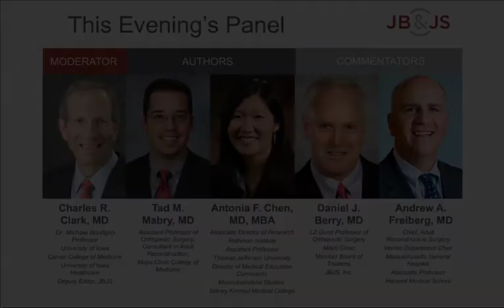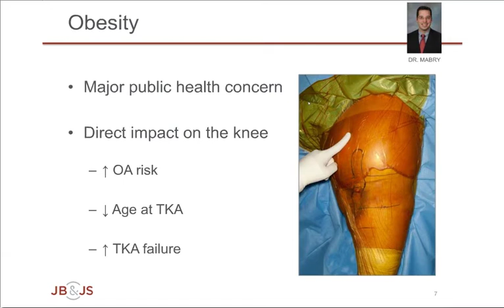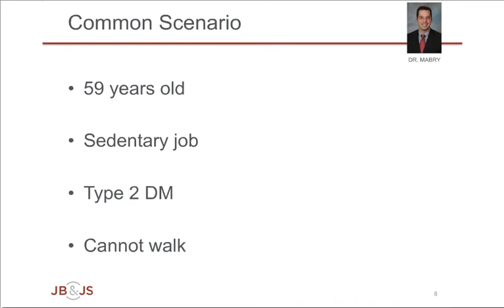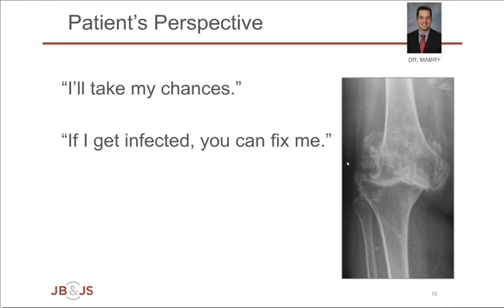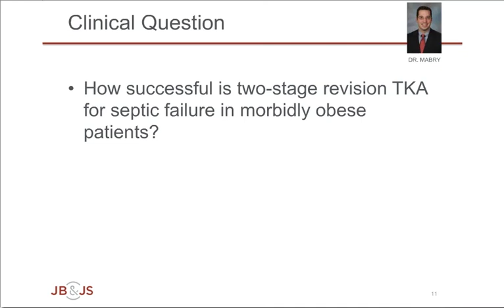Webinar: Effective Management of the Infected Total Joint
The standard treatment when deep infection strikes is a two-stage revision. This complimentary webinar, hosted by The Journal of Bone & Joint Surgery (JBJS), looks at prognostic factors that affect the odds of success in two-stage revision arthroplasty for infected knees and hips.

Tad M. Mabry, MD, coauthor of a matched cohort study in JBJS, examines the impact of morbid obesity on the failure of two-stage revision TKA.

JBJS author Antonia F. Chen, MD, discusses results from a retrospective study that revealed an association between positive cultures at the time of knee/hip component reimplantation and the risk of subsequent treatment failure.

Moderated by Charles R. Clark, MD, an adult-reconstruction specialist and JBJS Deputy Editor, the webinar includes additional perspectives from two expert commentators - Daniel J. Berry, MD and Andrew A. Freiberg, MD. The last 15 minutes is devoted to a live Q&A session, during which the audience asks questions of all four panelists. If periprosthetic joint infection is a concern, this is a webinar you don't want to miss.